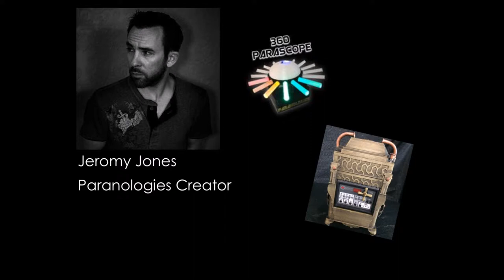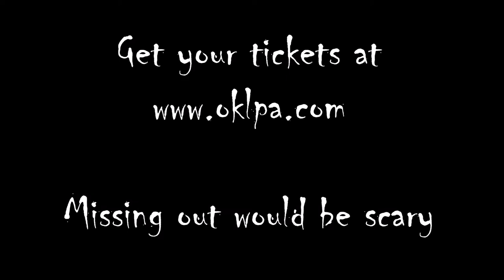Paracon 2017 Video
Oklahoma's Premier Paranormal Conference!
November 17-19, 2017
Conference held at the Sheraton-Downtown OKC
Ghost Walk Downtown OKC
Paranormal Investigation of the historic Overholser Mansion
Keynote Speaker John Zaffis
Vendor booths and Door prizes